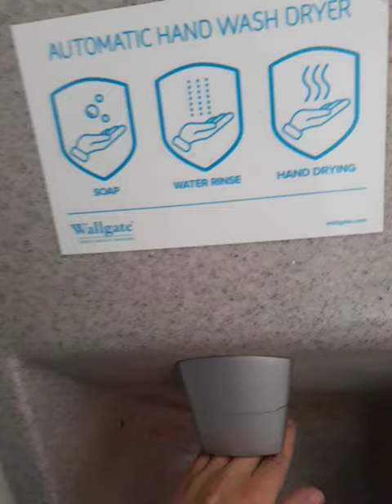Richmond waterfalls Wallgate hand Washing machine Drying Tumble dryer Dispenser Hand dryer